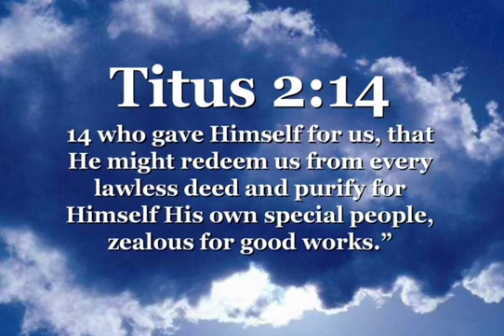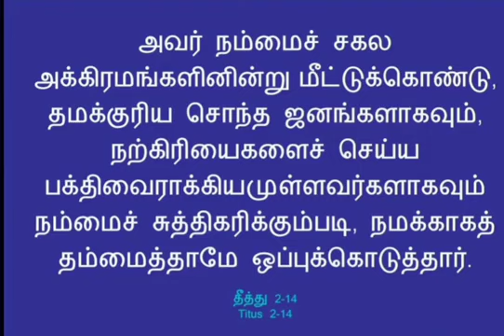இயேசு தம்மையே பலியாக ஒப்புக் கொடுத்தார் // Lent days Message // Chandrasekaran/ scs Glorious church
lentdays scsmedia goodfriday இயேசு தம்மையே பலியாக ஒப்புக் கொடுத்தார் // Lent days Message // Chandrasekaran/ scs Glorious church